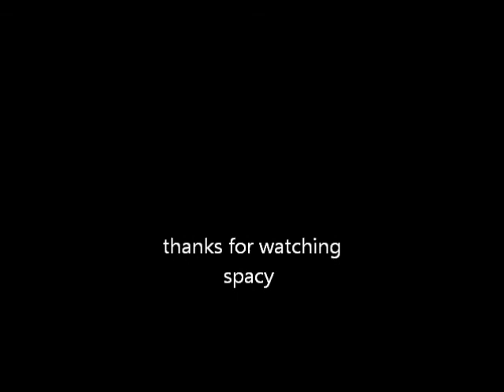gillian anderson pics 11